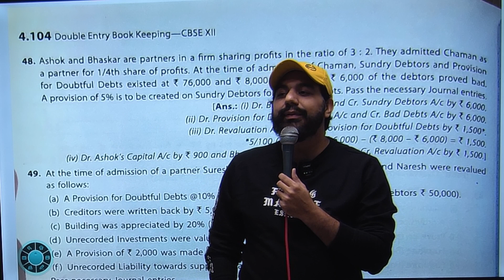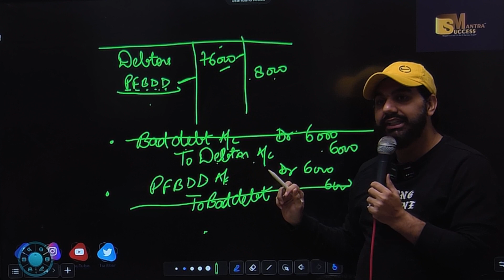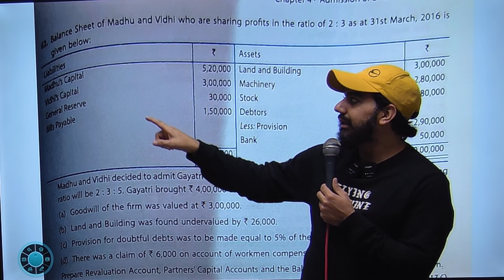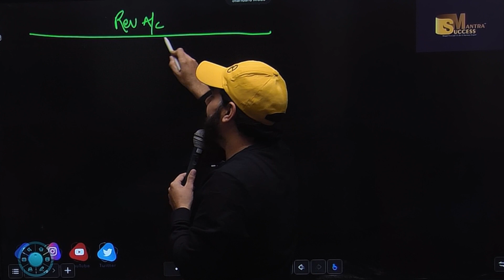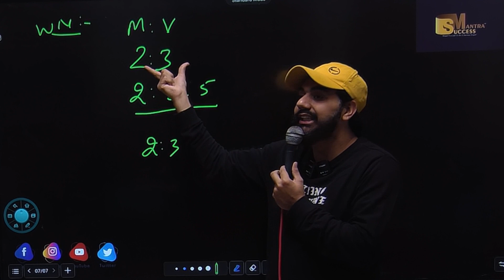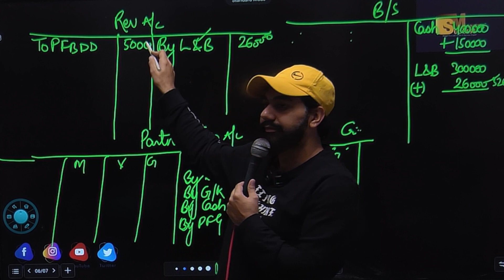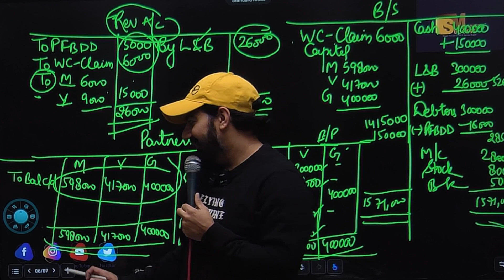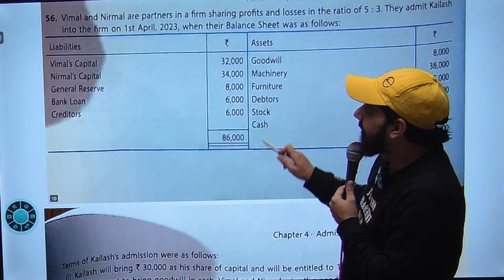Revaluation Acc| Partner's Capital Acc| Balance Sheet| Chap-4| Admission Of A Partner| Class-12 ACC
In this video you will learn the topic:Revaluation Acc| Partner's Capital Acc| Balance Sheet| Chap-4| Admission Of A Partner| Class-12 ACC

bop
economy
financial market
government budget class 12
green revolution
sole proprietorship
success mantra
11 me kon sa subject lena chahiye
12 economics chapter 4
12th accounts chapter 8
3000 loan kaise le
5 year plan
account class 11
accounting equation
account class
accounts theory
accrued
adjustment